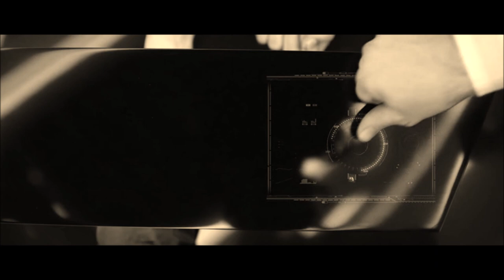EBM/Dancing to death/CygnosiC - The Fear Within - Clip.